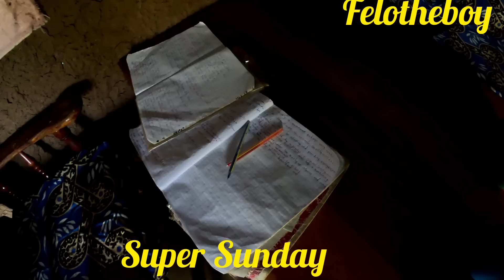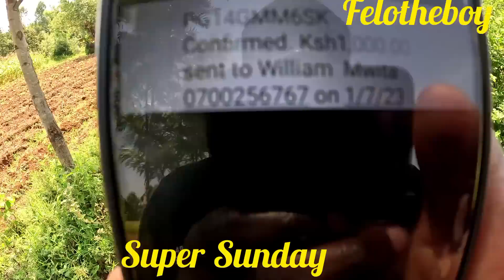Message To All Subscribers